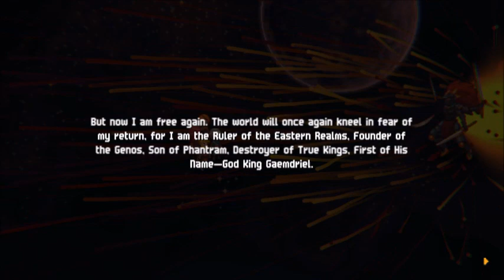Lets Play Chained Echoes Part 30 or Final Prep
Because why not do the secret boss...while still on easy mode instead of switching back to normal and actually challenging self.

Welcome to my Chained Echoes Lets Play Series, Chained Echoes is by Matthias Linda and by Deck13, basically typical jrpg setting with the jrpg tropes but less random battles and sorta like alot of jrpgs yet not, enjoy.